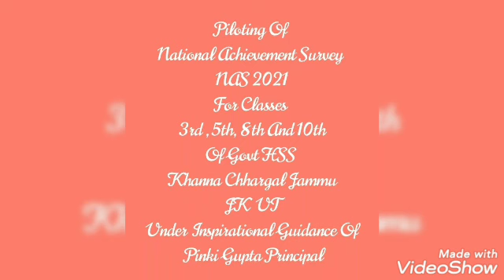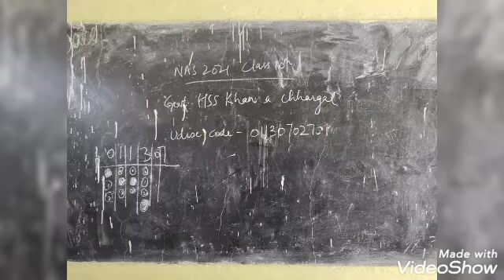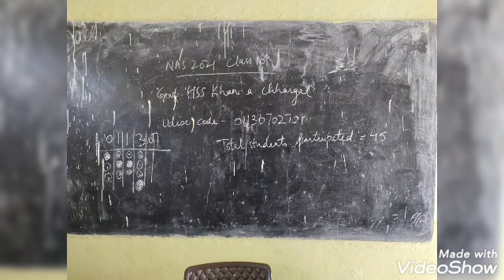Piloting Of NAS 2021 Of 3rd,5th, 8th and10th Class Students Of Govt HSS Khanna Chhargal Jammu JK UT